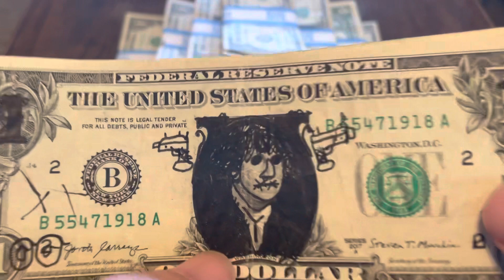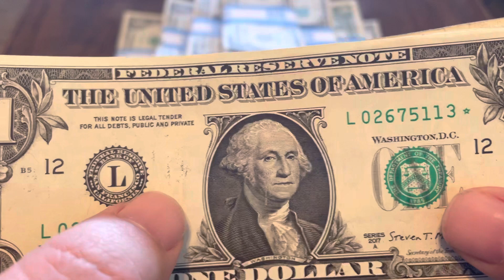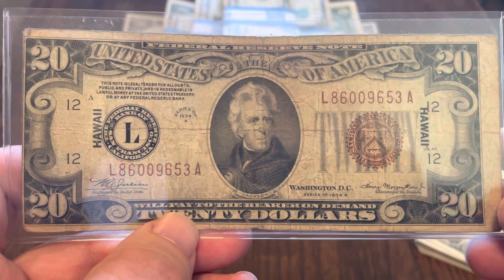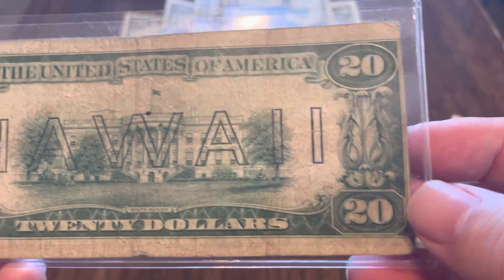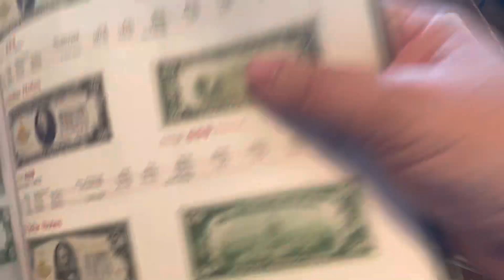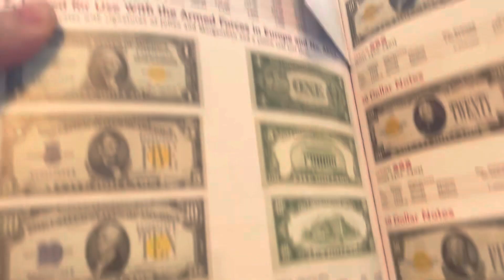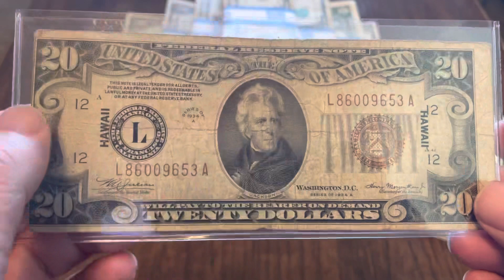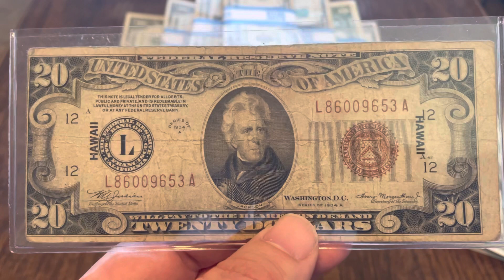1934 A Hawaii Mule error? Not really.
I got this at all cation for less than book. I guess that cutting error doesn’t add any value.